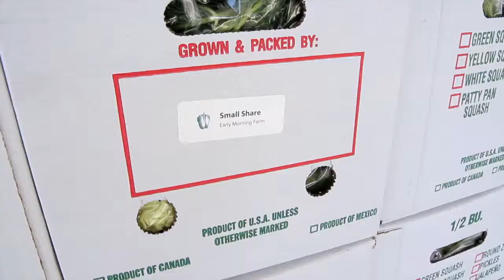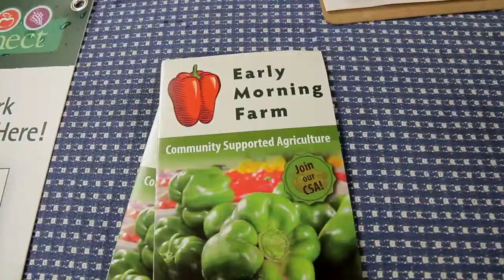Binghamton Farm Share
After a successful first year, Farm Share returns to Binghamton in 2014 with more farms and more pick-up site locations on Binghamton's North Side, West Side, and downtown. Get fresh veggies and support local farmers. Affordable pricing and payment plans make the program welcoming for people of all income levels. for more information.